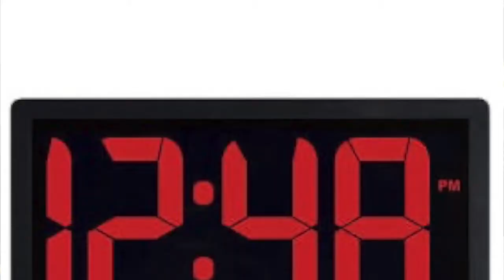What psychic abilites do you have? with my sister🔮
Hello guys,
Here is the latest and greatest
! My sister wanted to find out her strongest psychic gift and so I asked her a few questions. We talk about ghosts and our dreams and also getting visited by past loved ones in our dreams. No joke.

Anna Sayce : click on the link to take the quiz I gave my sister~ YES I left some questions out of the video!

~FAQs~
Age: 25
Sign: Cancer
Favorite color: Blue & Purple
Favorite food: Fries
Currently reading:​ "Witch: Unleashed.Untamed. Unapologetic. By Lisa Lister